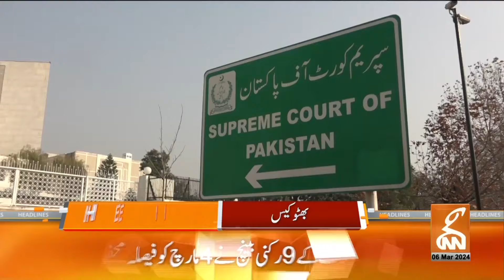PTI's Big Decision Before Presidential Election! | News Headlines | 12 AM | 06 March 2024 | GNN